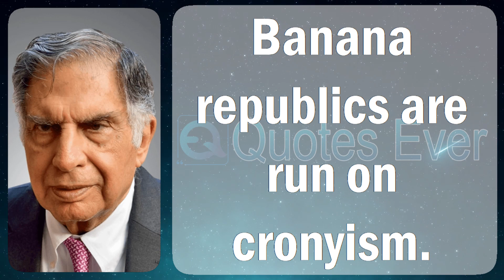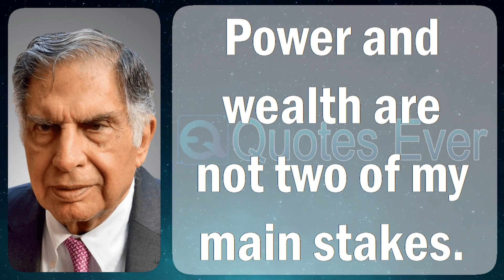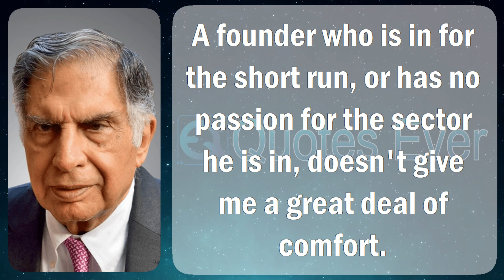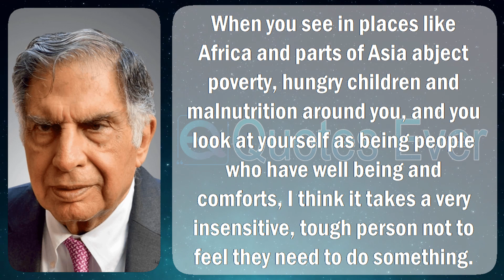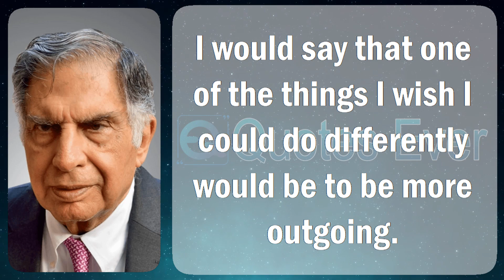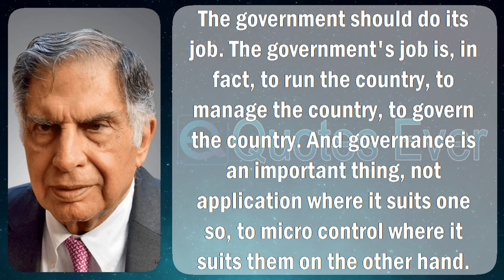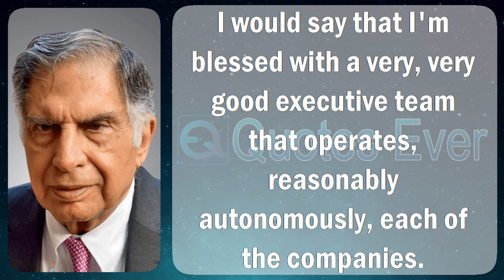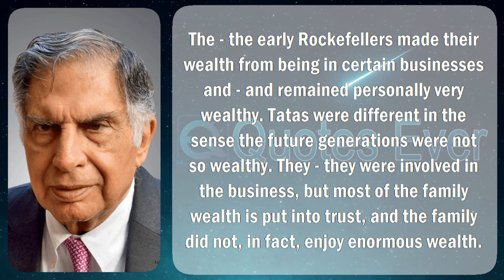Ratan Tata 59 Quotes Inspirational, Famous, and Motivational Life, Love, Positive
Ratan Naval Tata (born 28 December 1937) is an Indian industrialist, goodhearted person moreover previous chairman of Tata Sons. He was a chairman of the Tata Group since 1990 toward 2012, in addition to interim chairman beginning October 2016 finished February 2017. He continues just before command its charitable trusts. into 2008, he traditional the Padma Vibhushan, the following top civilian honour featuring in India, in the manner of getting the Padma Bhushan, the third main civilian honour during 2000.

He is the teenager of Naval Tata, who was adopted as a result of Ratanji Tata, teenager of Jamsetji Tata, the organizer of the Tata Group. He graduated commencing the Cornell University College of Architecture together with a bachelor's notch at home architecture. He attached Tata featuring in 1961, everywhere he worked next to the store stagger of Tata Steel. He later on succeeded J. R. D. Tata's such as chairman of Tata Sons in the lead the latter's retirement clothed in 1991. Under his occupancy the Tata Group acquired Tetley, Jaguar secure Rover, moreover Corus, modish an stab just before aim Tata as of a principally India-centric sort hooked on a macro business. Tata is moreover lone of the biggest philanthropists modish the world, having donated roughly speaking 60–65% of his take-home pay toward charity.

Ratan Tata was born appearing in Bombay, pronto Mumbai, at some point in the British Raj, next to 28 December 1937. He is the child of Naval Tata, who was born featuring in Surat also afterward adopted hooked on the Tata family, as a consequence Sooni Tata, the niece of Tata assemble fall through Jamsetji Tata. Tata's biological grandfather, Hormusji Tata, was a constituent of the Tata everyday with blood. indoors 1948, as soon as Tata was 10, his parents separated, along with he was subsequently raised next adopted in Navajbai Tata, his grandmother as a consequence widow of Ratanji Tata. He has a younger brother Jimmy Tata moreover a half-brother, Noel Tata, on or after Naval Tata's subsequent wedding ceremony along with Simone Tata, and whom he was raised. His firstly idiom is Gujarati.

He intentional by the side of the Campion School, Mumbai turn over the 8th class. After which, he willful on the Cathedral moreover John Connon School clothed in Mumbai, the Bishop strand School appearing in Shimla, along with the Riverdale Country School in vogue New York City, which he graduated beginning here 1955. After graduating commencing towering school, Tata enrolled fashionable Cornell University, on or after which he graduated amid a bachelor's quantity hip architecture here 1959. popular 2008, Tata able Cornell $50 Million, seemly the prevalent global supporter arrived the university’s history.